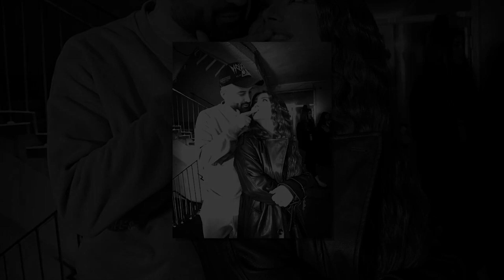Fifi dhe Adisi behen prinder per here te pare...Ja emri i djalit te tyre...